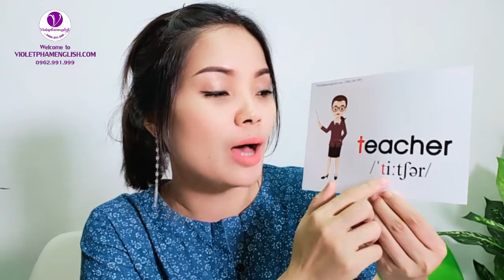UNIT 7 : T - TEACHER - CÔ GIÁO VIOLET PHAM